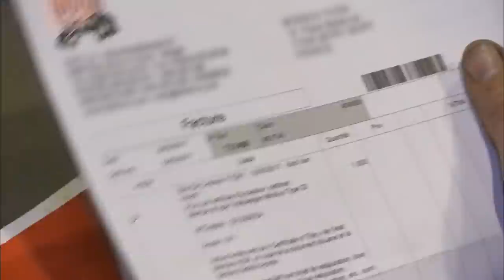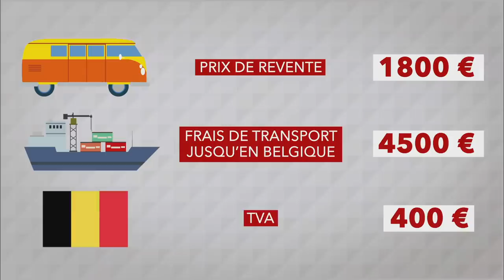Des épaves qui rapportent TRÈS GROS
Très populaire dans les années 60, le Combi Volkswagen est aujourd'hui un véhicule rare qui peut rapporter très gros à son revendeur.

D